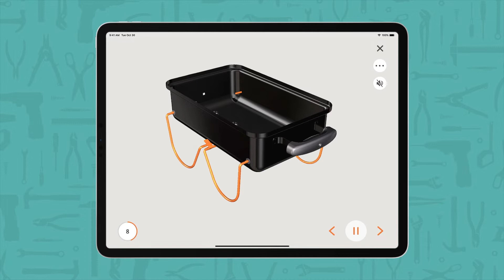Weber Go Anywhere Gas Grill Assembly Instructions Preview from BILT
Get the full official Weber Go Anywhere Gas Grill assembly instructions by downloading the free BILT app and searching "Weber Go Anywhere Gas."  Build the Go Anywhere Gas Grill easier & faster using the BILT 3D interactive instructions that Weber provides for their customers. Tap, zoom & rotate the images, and let BILT guide you step-by-step through the instructions with voice, text, and animated images. BILT is available for most mobile devices. Search "BILT" to download the free app from Google Play or the App Store. Once inside the BILT app, search for "Weber Go Anywhere Gas" to access the free 3D Weber  grill instructions. No BILT sign-in is required.